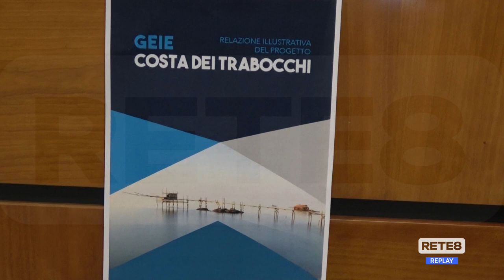Costa dei Trabocchi - Le idee per favorire l’incoming